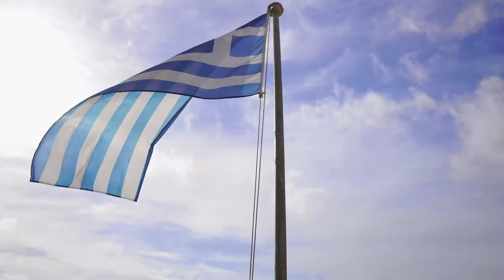Έπαρση Ελληνικής Σημαίας με την συνοδεία της Φιλαρμονικής του Δήμου Σύρου Ερμούπολης 28 10 2020